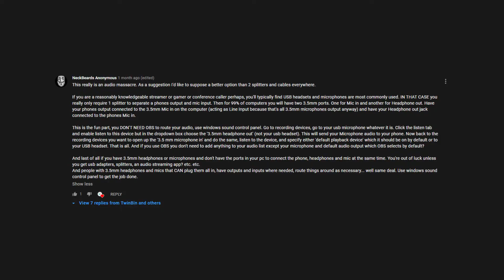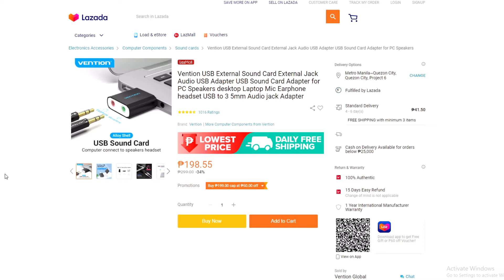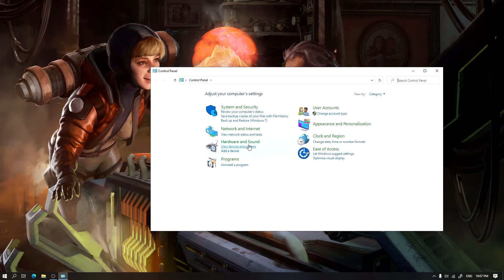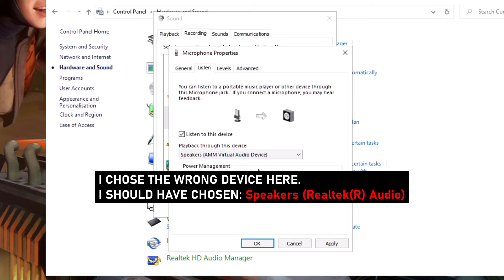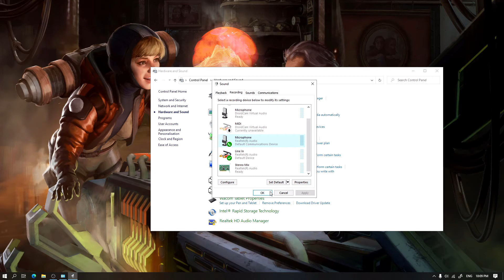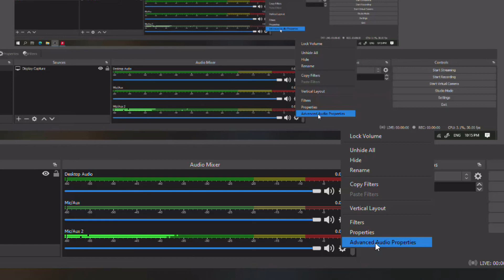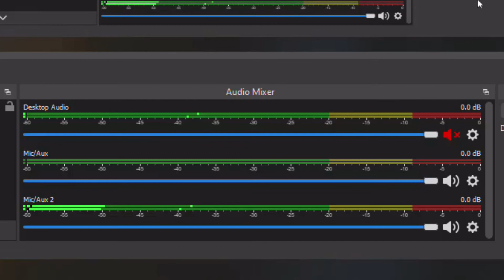Record/Stream Phone Audio on PC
Hello guys! This is a follow-up video to our previous video where we taught you how to record/stream audio from your android phone. The previous first setup has some flaws which we tried to solve on this new setup. One of the advantages of using this method is you will be able to connect your mic on your PC and your phone simultaneously.

Timestamps
00:00 Introduction
00:44 Materials needed
00:59 Connections
02:26 Setup Explanation
03:24 PC Config
05:38 OBS Setup
07:10 Outro